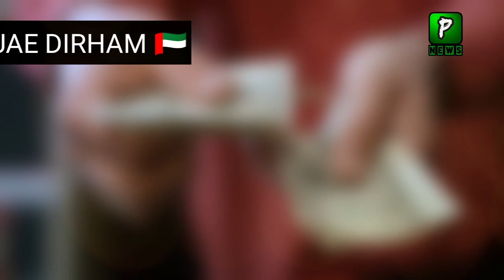Dollar and Gold Rate Today | 14 july 2021 | Economy | Pakistan stock exchange